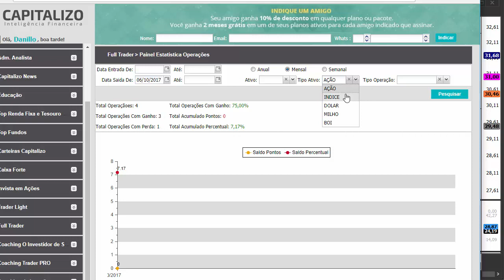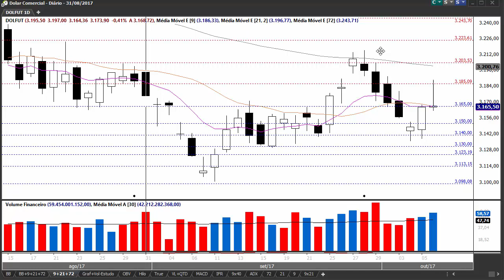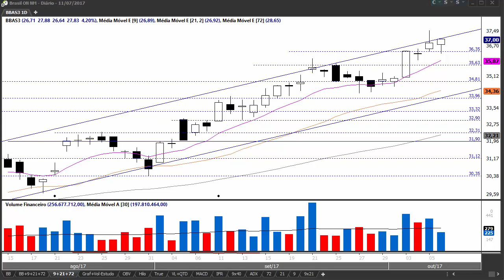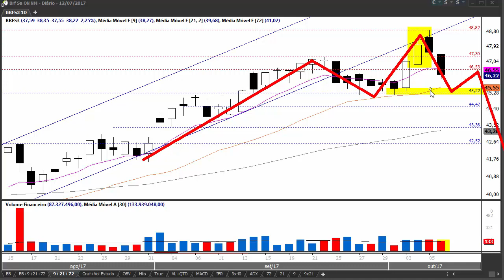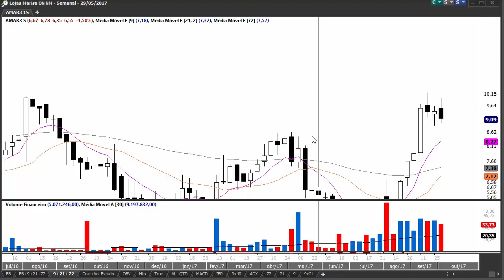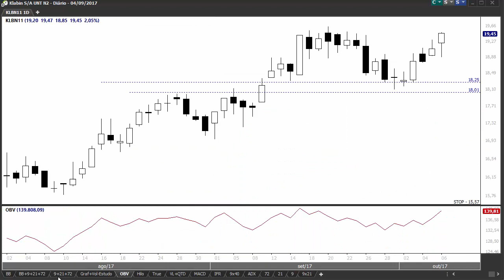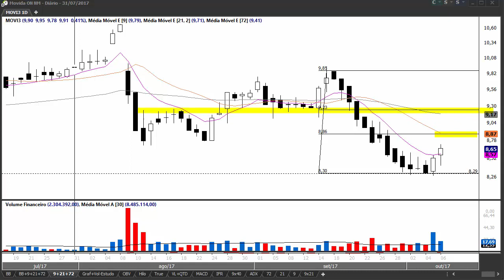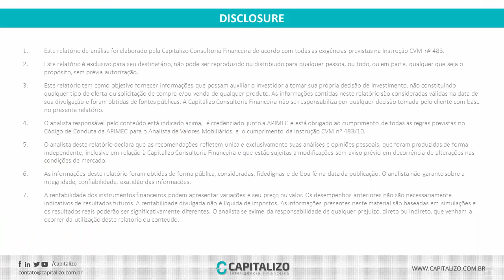Análise do Fechamento do Pregão 06/10/2017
Confira os resultados das operações encerradas hoje e a análise dos principais ativos da Bolsa de Valores.

Ibovespa (IBOV) fecha em baixa e inicia movimento corretivo.

Dólar Futuro (DOLFUT) fecha neutro, depois de tentar movimento de alta no intraday. Fica com cenário indefinido no curto prazo.

Análise: IBOV, DOLFUT, ITUB4, BBDC4, BBAS3, VALE3, ABEV3, BVMF3, PETR4, BRFS3, ELET6, SEER3, FIBR3, USIM5, BRKM5, SUZB5, EVEN3, AMAR3, IGTA3, RAIL3, ENG11,  ALUP11,  KLBN11, LREN3, MGLU3, MOVI3,  PFRM3, POMO4, PSSA3, SANB11, SMTO3,  TPIS3.